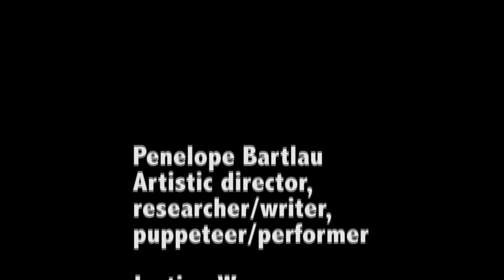Unearthing the Hill - Heritage Hill Museum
Unearthing the Hill was a one-week season of promenade style puppetry performance, which incorporated sound and art installations and animation as part of the theatrical work, for a family audience at Heritage Hill Museum in Dandenong. In addition to the theatrical presentation, the company created an art installation that was on-site for two weeks, which could be viewed separately from the performances but which was incorporated into the shows as well. Also, we developed a roving work based on Heritage Hill, which was performed at the Little Day Out Festival during the period of our residency at the museum.

We respectfully acknowledge the Traditional Owners of the land on which this work was created. We pay our respects to the people of the Kulin Nations and all Aboriginal and Torres Strait Islander Elders past and present.